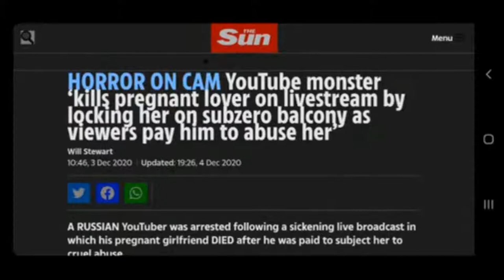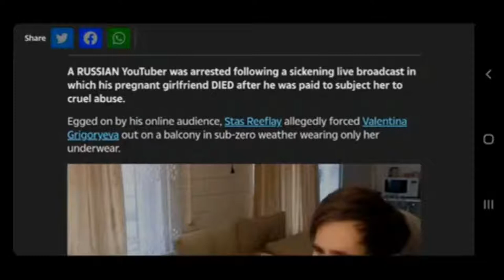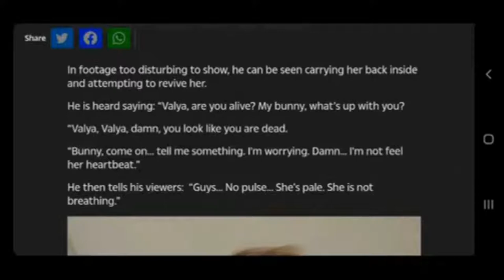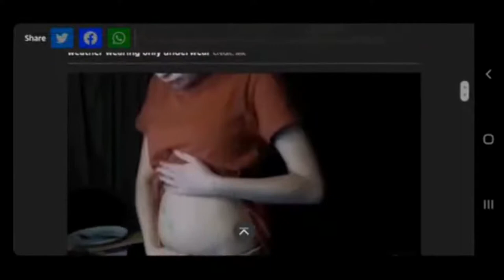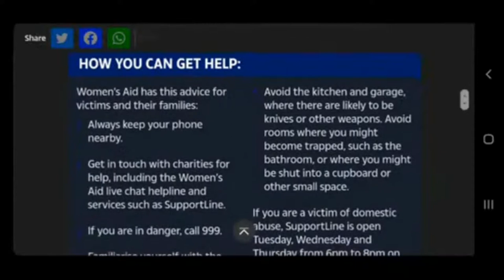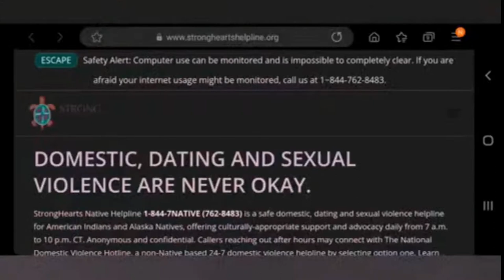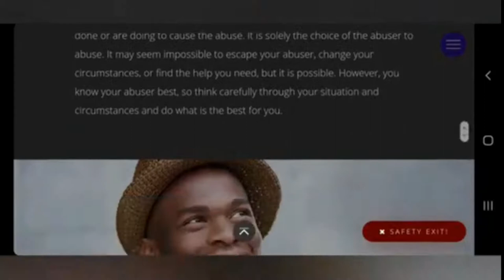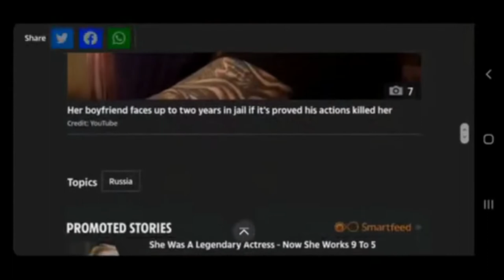Ella Androphobia: YOUTUBE PROMOTES MALE VIOLENCE (cropped reupload)